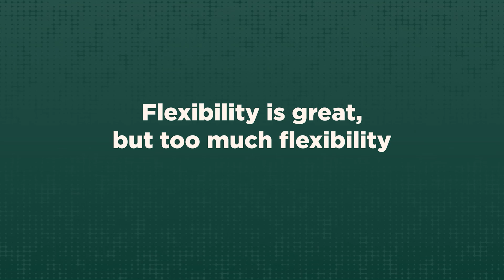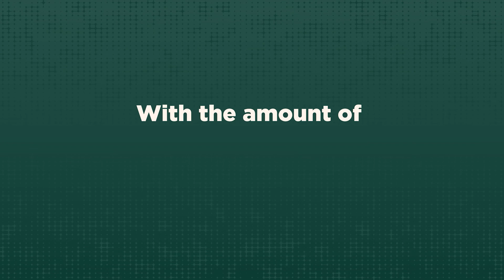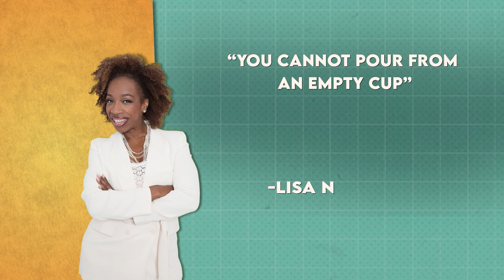Remote Work Cybersecurity Lifestyle: How I Make It Work👝🌐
Hey Cybersecurity Bestie 🌸  Wondering how to excel in a remote work cybersecurity job, while maintaining work-life balance? 🌟You're in the right place! In this video, I share key strategies for adapting and thriving in a remote cybersecurity career. Let's embark on this insightful journey together! 🚀

Start Learning on Coursera for 1$ (1$promo)
Description:
In this video, we cover:
1️⃣ Introduction to Remote Cybersecurity Lifestyle: Setting the stage for a fulfilling remote work experience.
2️⃣ Structuring Your Day: Importance of establishing a routine to balance flexibility with productivity.
3️⃣ Virtual Collaboration: Tips for effective communication and teamwork in a remote setting.
4️⃣ Continuous Learning: Emphasizing the need for ongoing education to stay ahead in the evolving cybersecurity landscape.
5️⃣ Self-Care Essentials: The importance of maintaining physical and mental well-being while working remotely.
6️⃣ Overcoming Imposter Syndrome: Boosting self-confidence and recognizing your value in the cybersecurity field.
7️⃣ Conclusion: Summarizing key takeaways for thriving in a remote cybersecurity role.

Whether you're new to the field or looking to transition to a remote setup, this video is packed with practical advice to help you succeed. 💻🛡️

💡 Don't forget to watch till the end for actionable tips and strategies.

Cyber Queen Links and resources:
Timestamps:
0:00:00 - Introduction
0:01:09 - Structuring Your Day for Flexibility
0:01:53 - Virtual Collaboration Increases Productivity
0:02:41 - Continuous Learning Increases Earning Potential
0:03:24 - Importance of Self-Care
0:04:13 - Believing In Yourself and Your Worth
0:05:02 - Strategies to Thrive Remotely
0:05:07 - Final Thoughts
Shop my gear:
Amazon Storefront: